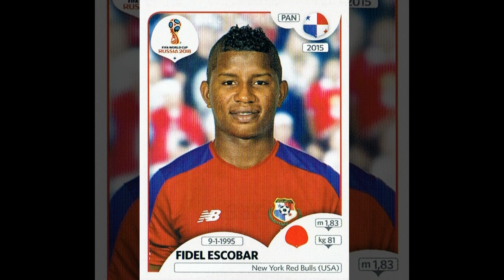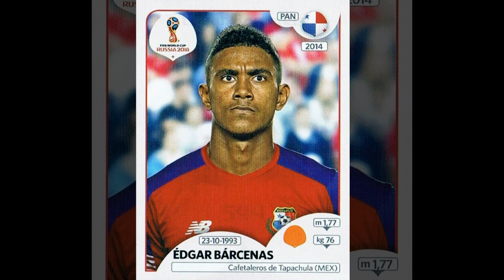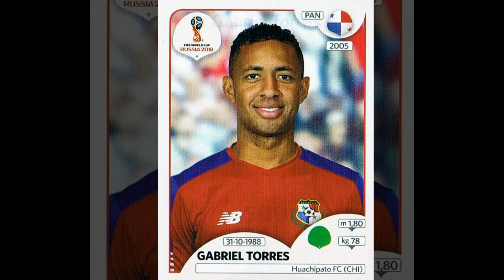Complete PANAMA stickers in Panini FIFA World Cup Album "Russia 2018"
This is a compilation of all 20 Panamanian stickers in my original Panini Album "Russia 2018" of the FIFA Soccer World Cup 2018 in Russia.